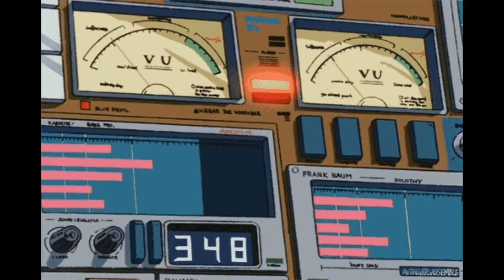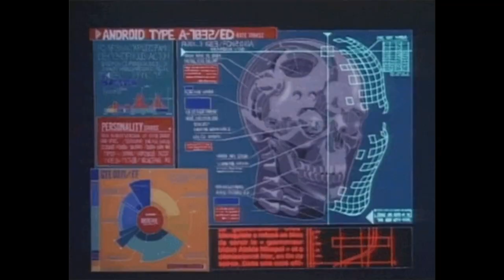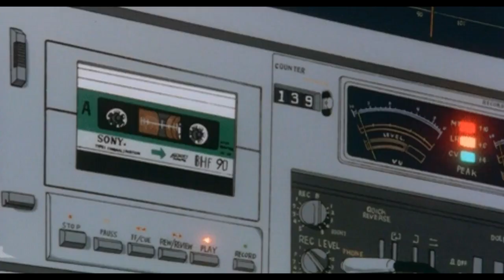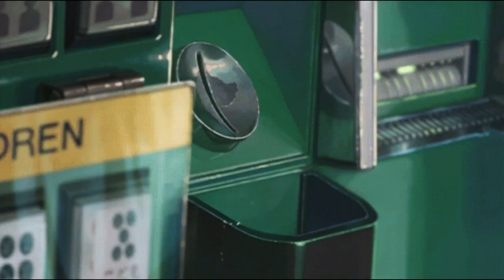(AMV) アロキン : "冴羽 獠、夜の首都高を辿る夢の追跡 (ANIME)"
The track was inspired by soundtracks and imagery from 80s and 90s anime アロキン (I) grew up with. I remember falling in love with Akira in the early nineties, when I first saw the VHS displayed at my local videostore, Videomania (in via Toscana, Bologna, Italy). That cover was unlike anything I had ever seen, and for some reason I remember my parents asking the store owner whether it was appropriate for kids or not, and him replying that it was not more violent than any Schwarzenegger film, who I loved. That's when I first saw it and I still own that tape, distributed I think by Multivision house in Italy.

I guess I lost interest for a while in anime, as I saw them become too stuck on the moe and kawaii factor, extremely self referential and too reliant on cgi. Then around 2016 I think Akira was reissued and for the first time I could see it at the movie theatre and that brought tears in my eyes. The bosozoku, the drugs, Geinoh Yamashirogumi's timeless score, streets burning neon and decay, an Olympic about to tragically end in blood and destruction, laser guns and espers, military coups and a power so strong it would rip people's guts out. I had never seen anything like that, and Akira ultimately introduced me to other cyberpunk masterpieces like Ghost in The Shell, William Gibson's novels and games like Beneath a Steel Sky.

That's around the same time I discovered, albeit a little late, the vaporwave genre, and I found so many of those images that I used to watch on tapes and Mtv anime night on Tumblr blogs dedicated only to DIY anime gifs and nostalgia. It all came back to me, the grainy VHS copy of Wicked city and Megalopolis bought at the local edicola sometime in '96, Masamune Shirow's mecha, Patlabor, Virtual On Oratorio Tangram on Sega Saturn, my first venture into Kojima's universe with Policenauts which I took 20 years to find subbed in English, the car chases on Tokyo's shutos on City Hunter, the pastel anime landscapes of Mitsuro Adachi and Maison Ikkoku, against the austere neon-lit brutalist dystopia of Ghost in the Shell and Akira's Neo-Tokyo. As if both Tokyo's could coexist sometimes between the late 80s and mid 90s, before the otaku cataclysm of Evangelion and while the bubble economy was busting, a daylight made of trains passing by, school kids getting bored and vandalizing schools, timid crushes and sports heroes, then espers, sceances, cyborgs and tentacles would take the streets at night and constantly destroy anything in sight, only to rise back up the next morning.

The hypnagogic effect of vaporwave took those scenes and endlessly repeated them in loops, decontextualized, absorbed by generations who knew anime for the otaku effect only and made them their own creating now dead Tumblr blogs representing a virtual mirror of their digital identity, much like I did back in early 2000s with Myspace and its hacked customizations and top friends lists that would show what musical tribe you'd belong to. I can only thank all of those people who meticulously cut and synched those anime instants into endless gif loops, before gifs were something you'd use in a messenger conversation with your co-workers.

Vaporwave also allowed the freedom to go from ambient to bedroom recordings, to chillwave, futurefunk to Simpsons wave (Scenic Simpsons page perfectly epitomizes the same feeling of nostalgia and loss but within a Western framework and imagery) and Sailor Moon wave, and introduced my to Japanese 80s City Pop with its anthem Plastic Love by Takeuchi Mariya, the perfect image of a society flush with cash, material wealth, ambition, drug-fuelled delusions and carefree spirit just before the crash (much like her Madonna counterpart in the States or Berlusconi's private tv in Italy).

I did go to Japan eventually, more than once, expecting to cross those same streets, alleys, high rise skyscrapers and clubs I saw on tv as a young man, and I did find them, to my surprise, as Japan came to replicate its anime image after discovering that was exactly what people expected of it and that being pretty much all a stagnant economy had to offer to outsiders to remain relevant. Its fictionalized version become indiscernible from its own geography, the very matter of truth became irrelevant.

It took me 2 years to finally decide to make this extremely simple video mashup of my music to these gifs (took about 3 hours to make...). Now, after 2 months of lockdown coming finally to an end, I figured it was about time to finalize it. It's surely not as good as an old fashioned Dragon Ball/Linking Park 2007 mashup, but it does pretty much resemble what I had in mind when I "composed" this track, a tribute.